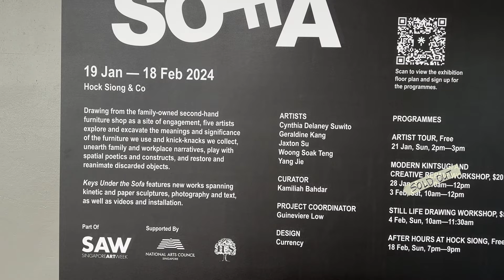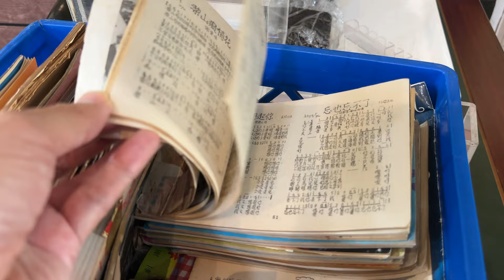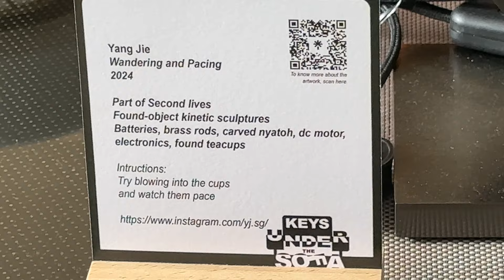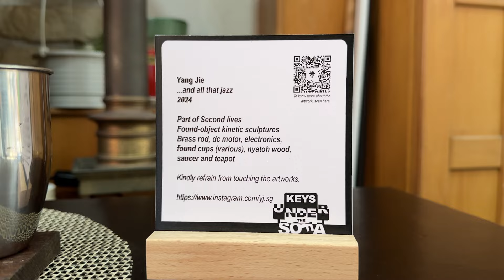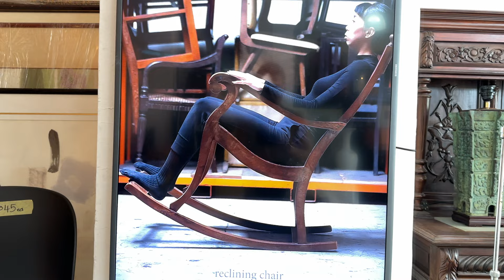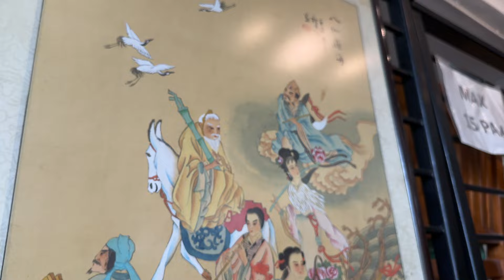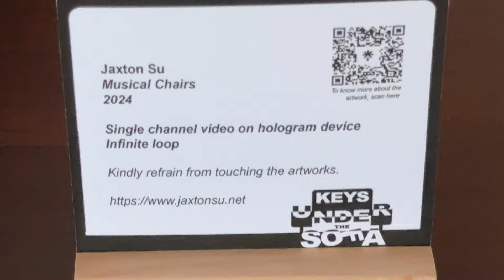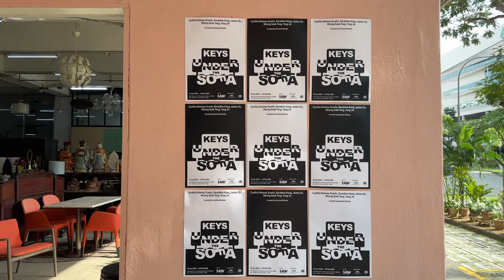🇸🇬 Art / Store Walk: 5 Artists Present Art in Furniture Shop in 'Keys Under The Sofa' (Hock Siong)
ADDRESS:
153 Kampong Ampat, #01-03 Junjie Industrial Building, Singapore 368326

ABOUT THIS PLACE:
Hock Siong is Singapore's largest second-hand furniture shop. It is known for reselling items discarded by major hotels in town.

ABOUT THIS EVENT:
'Keys Under the Sofa' is an exhibition of artists Cynthia Delaney Suwito, Geraldine Kang, Jaxton Su, Woong Soak Teng and Yang Jie in our store at Hock Siong. Drawing from our furniture shop as a site of engagement, the artists explore and excavate the symbolic meanings and physical significance of furniture, unearth family and workplace narratives, play with spatial poetics and constructs, and understand the preservation and distribution of preloved objects. Each artist has an interdisciplinary practice, which collectively spans a wide spectrum of media including photography, kinetic sculpture, video art, installation, painting, text and participatory methods.

WHY I WAS HERE:
I cam to support friends who are exhibiting in this exhibition on its final weekend.

DATE & TIME:
Shot: Sat, 17 Feb, 2024, 9:21 am